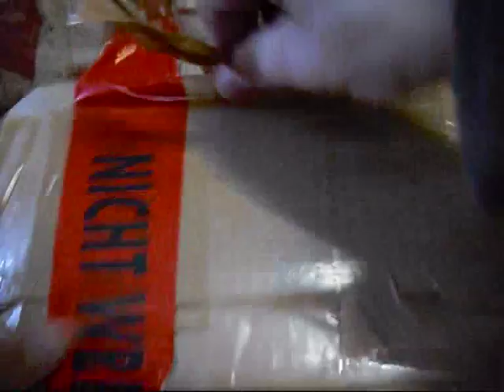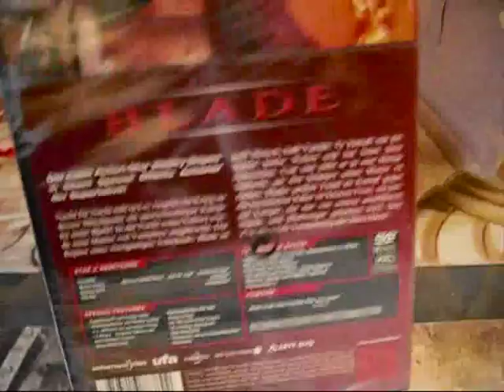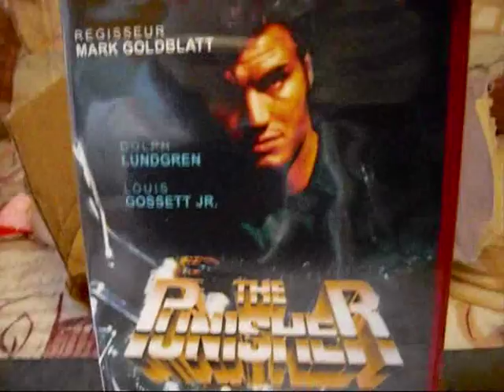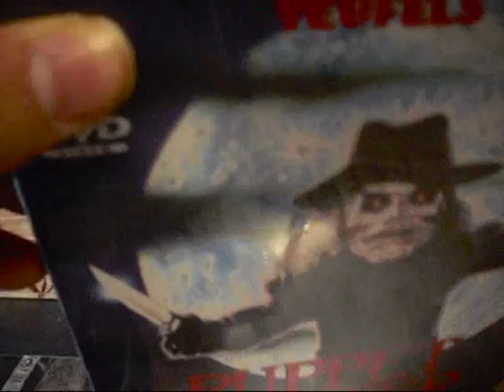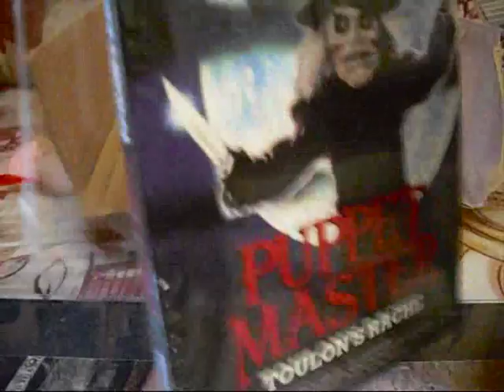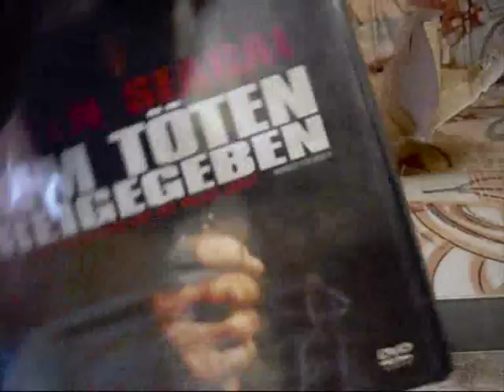DTM Unpacking 4.8.2011